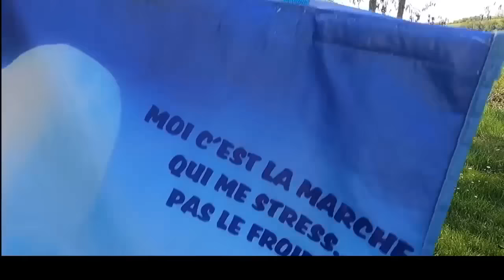Вывод маток в шестирамочниках: от стартера к подсиливанию (полное видео, Селин Гобэн)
Французский промышленный пчеловод Селин Гобэн рассказывает о выводе маток в шестирамочных ульях: о подготовке стартеров-семей-воспитательниц, прививке, результатах, поддержании в форме семей для продолжительного вывода маток.
Original video - @celine33708
Перевод и озвучка - Илья Сенцов

Здравствуйте! На этом канале я делюсь с вами видеороликами иностранных специалистов о пчеловодстве, садоводстве, лесоводстве, деревообработке, виноделии и кулинарии, а также фильмами на другие профессиональные темы в нашем переводе и озвучке.
оставьте комментарий.

Мы выполняем переводы видеороликов на заказ с французского, английского, нидерландского (голландского) и финского языков.

Интересные статьи о меде и пчелах в Блоге пчеловода для любителей меда